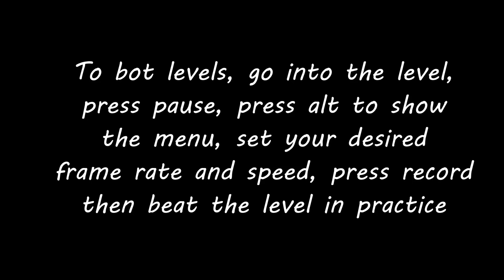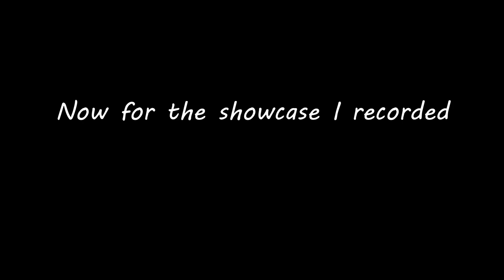EchoBot Tutorial (Free Botting Tool) - Geometry Dash 2.11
Had To Take Link Down Because Of Youtube :/

EchoBot is in my opinion, the best free botting tool for geometry dash. It works with MegaHack v5 and is generally super easy and reliable. I've only had one problem with it which makes using previous saved macros not work, this probably will be fixed in the future though. There are more things with this bot that I didn't mess with.